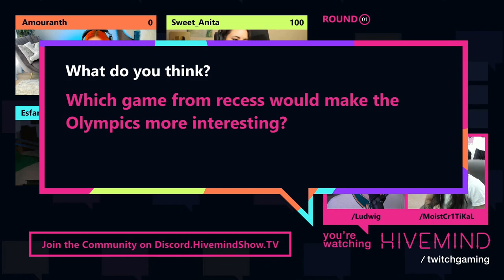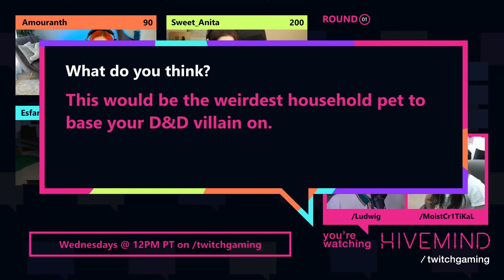The Biggest Brain on Twitch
I went on Twitch's Hivemind with Ludwig and moistcr1tikal. I was on the show with Sweet Anita, PayMoneyWubby, and Amouranth. I am smarter than them.